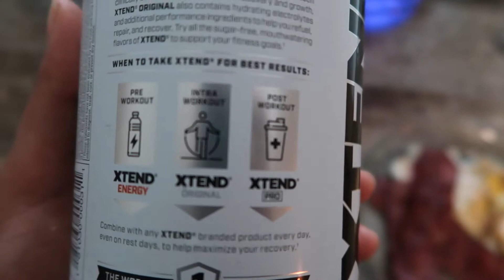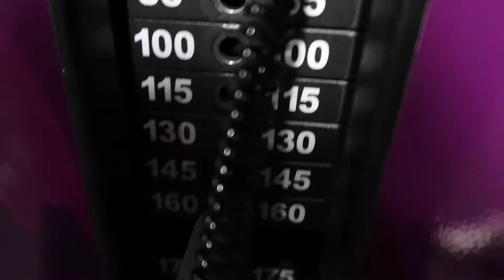Planet Fitness Glute Workout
Hey guys, these are some workouts I do to grow my butt. I've been training for a year and have seen a lot of growth. I hope you enjoy the video.